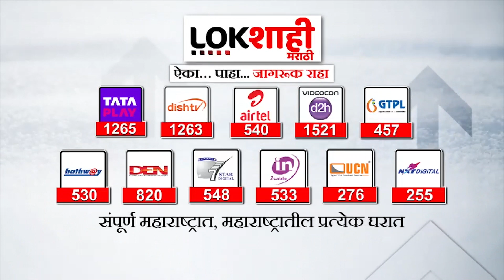Sharad Pawar Tour Delhi : 'या कारणामुळे शरद पवार दिल्लीला जाणार' | Lokshahi Marathi